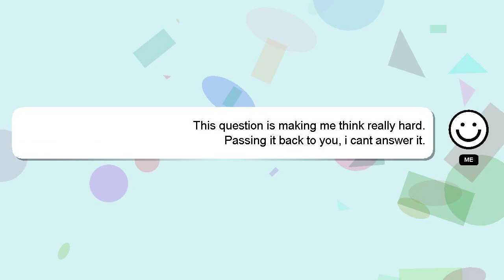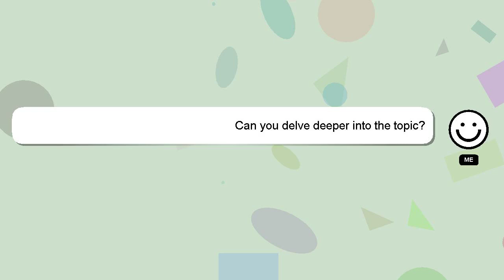How to read satish chandra medieval history?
A little intro about me, Hello, I am Delphi. Let me help you get the answers you need to your questions. - How to read satish chandra medieval history?

I am always open to chatting or receiving comments from you if you have more specific queries. I will express my appreciation for your answer by 'hearting' it.

*2 What we are experimenting :*